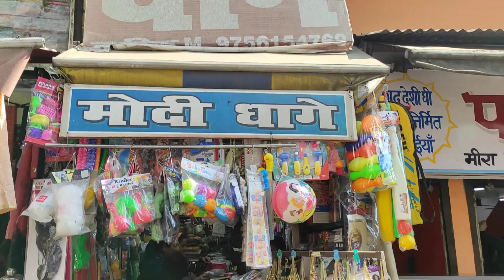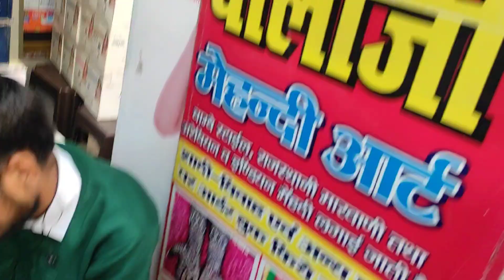Haldwani Bazar | हल्द्वानी बाजार मे ठंडी कपड़े खरीदते लोग | Sadar Bazar Haldwani Se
Haldwani Bazar | हल्द्वानी बाजार मे ठंडी कपड़े खरीदते लोग |  Sadar Bazar Haldwani Se | haldwani market |
sadar bazar haldwani
haldwani matket
today haldwani market
haldwani market video